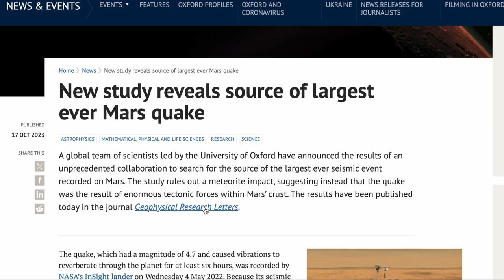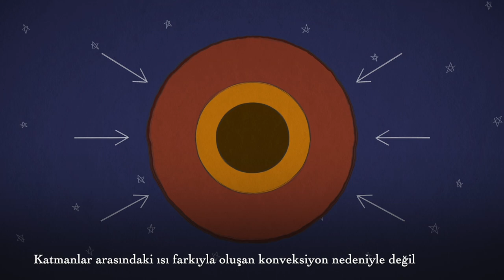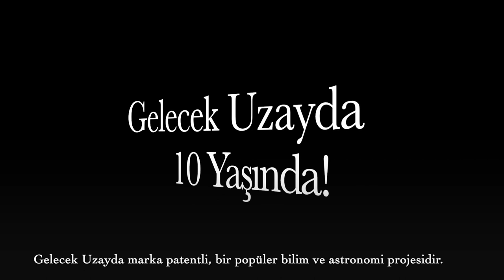Mars Depremlerinin Nedeni Bulundu mu? Şeytan Asteroit Dünya'ya Çarpacak mı?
Astro Keşif video serisinin bu bölümünde iki güncel gelişmeye doğru açıklamalar getiriyorum: Mars depremlerinin nedeni ve 'Şeytan Asteroit'. Detaylar videoda!

Keyifli seyirler! Paylaşınız ki bilgi yayılsın! Teşekkürler.

Evrenin Sesli Kütüphanesi’ne de bir göz atın! Bence çok seveceksiniz!

Ayrıca D&R, İdefix ve Amazon'da.

Gelecek Uzayda marka patentli, bir popüler bilim ve astronomi projesidir. İsmi ve logosu hiçbir şekilde izinsiz kullanılamaz.